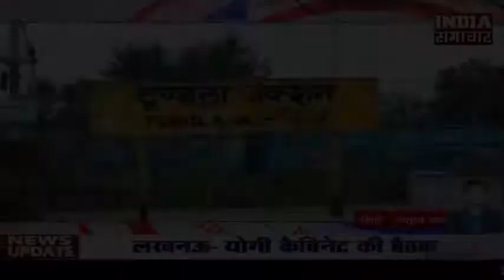आगरा एक युवती फिर एक नए एप से ऑनलाइन लव , सेक्स और धोका INDIA SAMACHAR